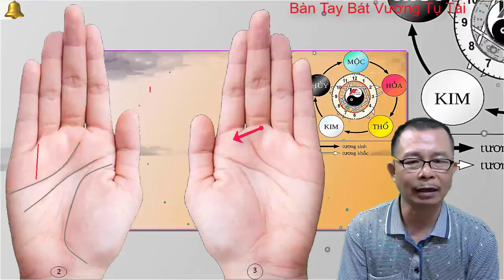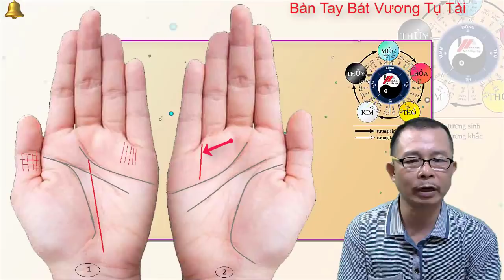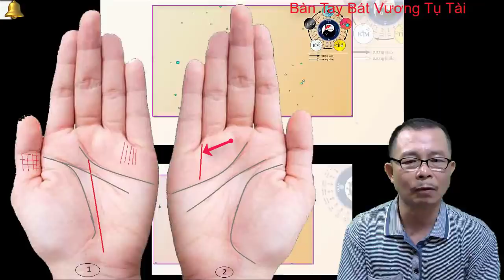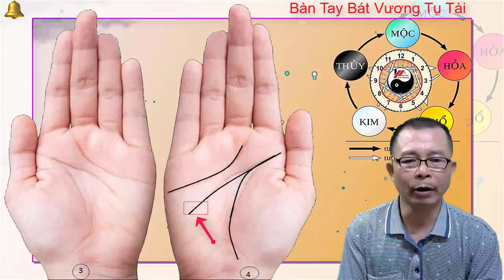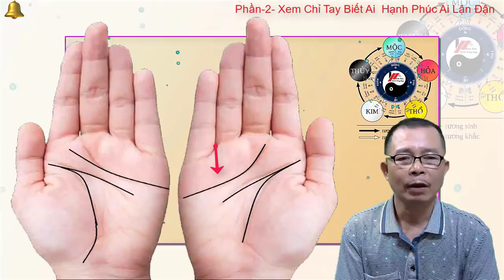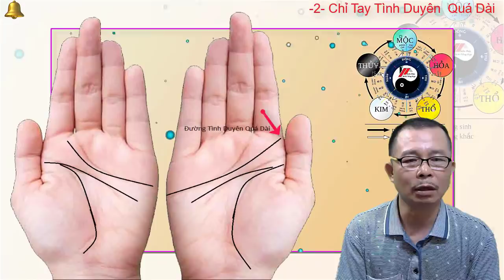Giải Mã Bàn Tay Bát Vương Tụ Tài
Giải Mã Bàn Tay Bát Vương Tụ Tài  Dưới đây là đặc điểm bàn tay của người có số “ngậm thìa vàng”, sinh ra đã mang mệnh quí nhân, vận khí rất tốt. Trong cuộc sống họ có quí nhân phù trợ nên làm đâu thắng đó, cuộc sống cực kì giàu sang, sung túc.